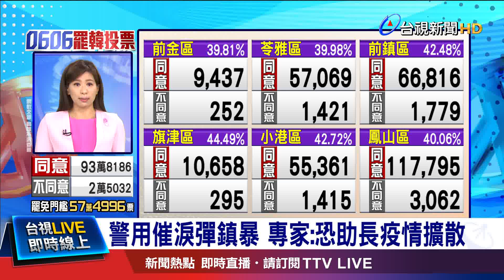群眾中若出現染疫者 美恐爆2波感染危機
美國各地連日出現大規模示威，不只增加群聚感染風險，專家也警告，警方使用催淚彈、胡椒噴霧等鎮暴武器控制人群，可能也會助長疫情擴散，示威者吸入刺激性物質後，會流淚、咳嗽甚至噴發唾液，密密麻麻的人群中，如果有新冠病毒感染者，傳播情況將會難以控制。